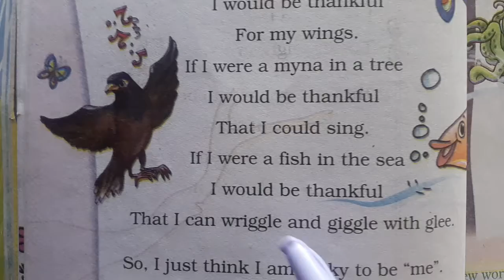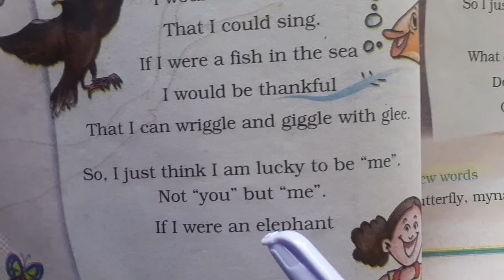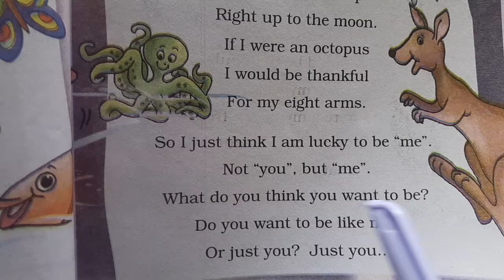EM STD 2nd ENGLISH CH 3 POEM 3